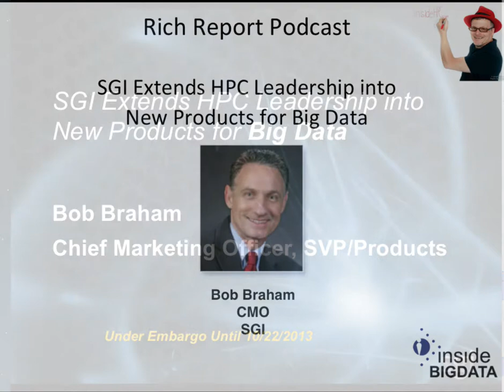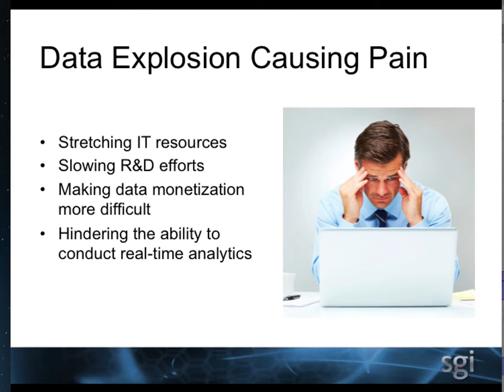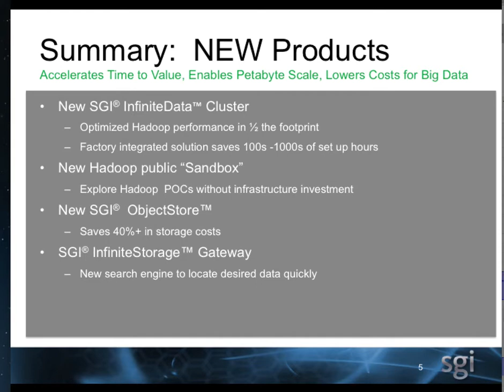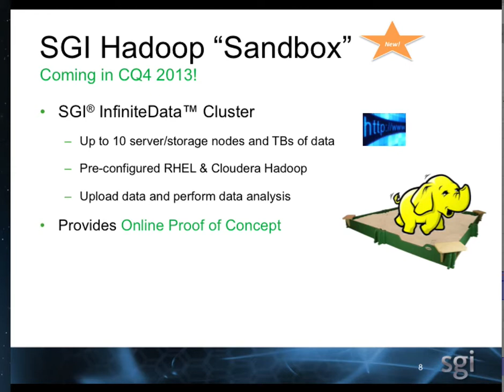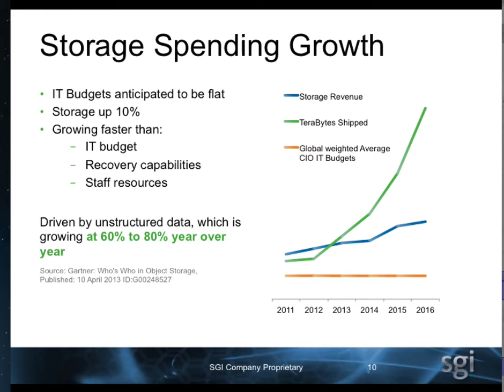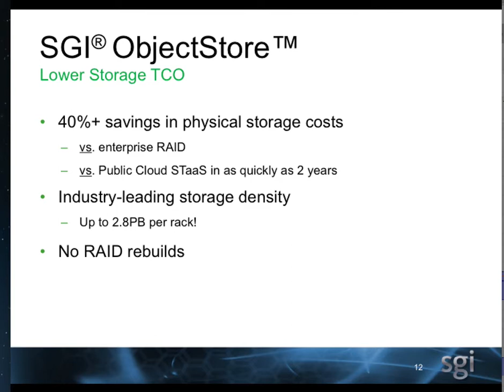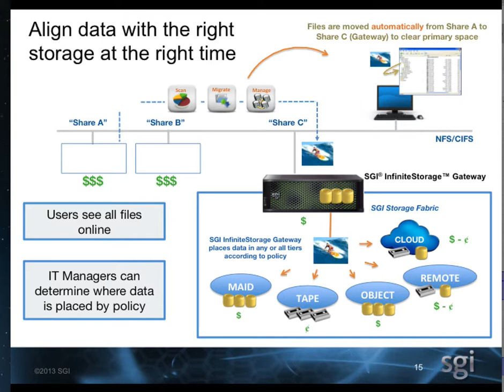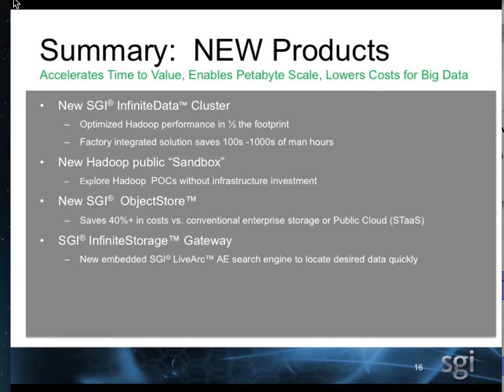Slidecast: SGI Big Data Innovations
In this video, Bob Braham from SGI describes the company's new offerings for Big Data in the enterprise including:

* New SGI InfiniteData Cluster
* New Hadoop public Sandbox
* New SGI ObjectStore
* SGI InfiniteStorage Gateway

"Drawing on extensive expertise and experience in High Performance Computing (HPC) and managing high volume storage, SGI is introducing new solutions that enable organizations to perform Big Data analytics with faster and greater insight, achieve extreme capacity and scale needed for Big Data storage, and manage storage investments more cost effectively."